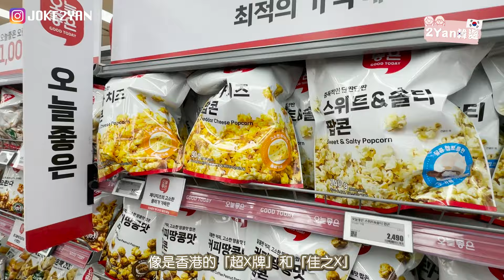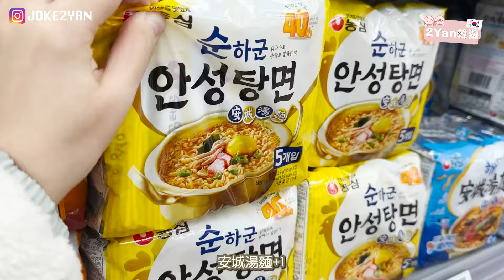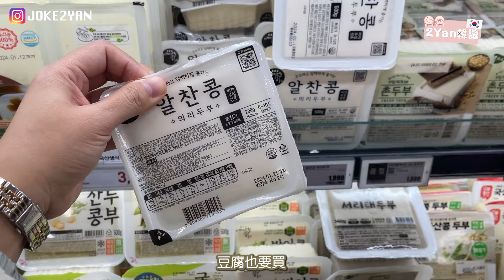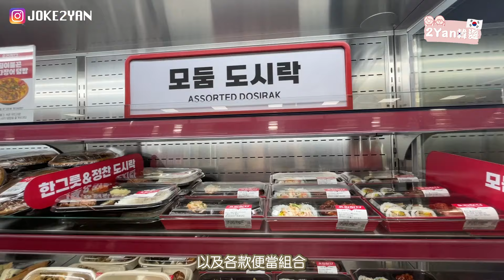【2Yan韓遊】掃貨樂天超市首爾站店🛍️居韓港人入貨日常🛒營業到零晨12點⏰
【2Yan韓遊】掃貨樂天超市首爾站店🛍️
居韓港人入貨日常🛒
勁多試食攤位極幸福♥
營業到零晨12點⏰
想爆買手信都相當方便～